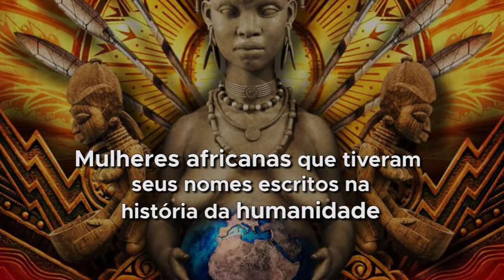Mulheres africanas serão lembradas em carnaval do Rio de Janeiro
Mulheres africanas que tiveram seus nomes escritos na história da humanidade e ajudaram a construir a sociedade brasileira serão lembradas no carnaval do Rio de Janeiro, pela escola de samba Acadêmicos do Salgueiro. Confira nesta matéria especial do Centro de Informação das Nações Unidas para o Brasil (UNIC Rio).